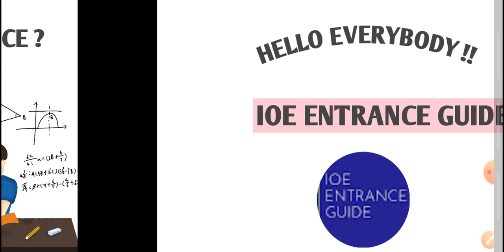When will be IOE ENTRANCE exam ? How to Study Effective ? | Motivation video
Notice of ioe entrance

Entrance will be at Magh (2078).

Give your best . My luck will be on your side .